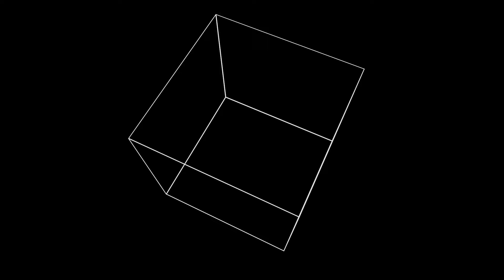Discover the Hidden Power of Four Side Dynamics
Greetings EgoHackers,

Unlock the hidden power of the 4 sides of the mind with this introduction to Four Side Dynamics. Learn how to tap into your full potential and improve your personal and professional life. Get ready to discover a new way of thinking and achieving success!

Want to learn your Personality Type?

Interested in learning more about Four Sides of the Mind and Jungian Analytical Psychology?